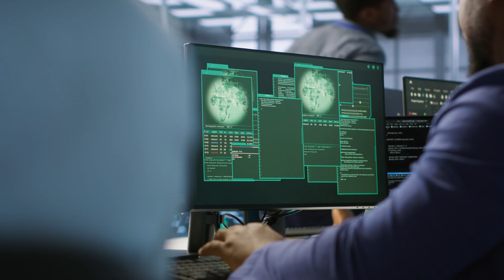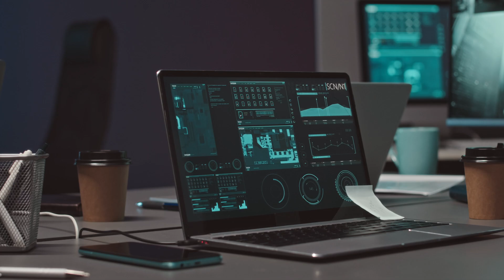Why Cyber Security May Not Be For Everyone: Challenges & Realities | CyberSecurityTV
In this video, we dive deep into the reasons why a career in cyber security might not be for everyone. From the high-pressure environment to the never-ending learning curve, we explore the challenges that come with this dynamic field. Cyber security can be incredibly rewarding, but it's not without its hurdles. If you're considering this career path, make sure you're ready to tackle these obstacles head-on. Watch to see if cyber security is the right fit for you!

🍁 𝐀𝐁𝐎𝐔𝐓 𝐂𝐲𝐛𝐞𝐫𝐒𝐞𝐜𝐮𝐫𝐢𝐭𝐲𝐓𝐕 🍁
Cyber Security is an initiative taken by security professionals. Here we are uploading a series of videos to learn and get expertise in various domains of security. We are teaching tools, techniques, and methods which can be used on penetration testing assignments.